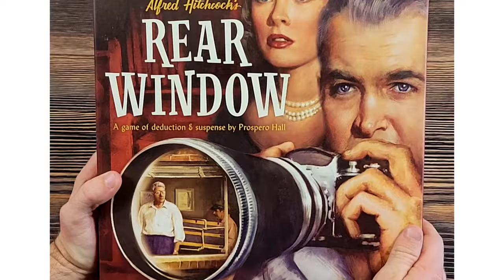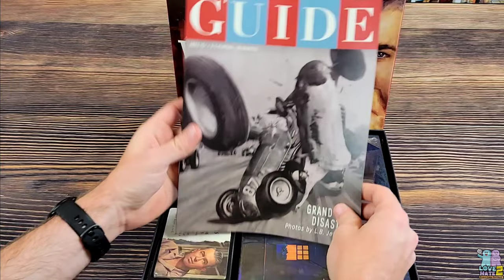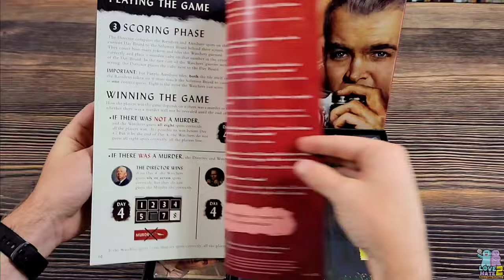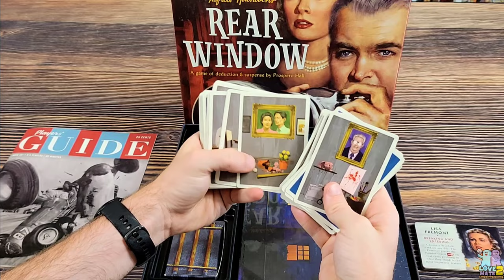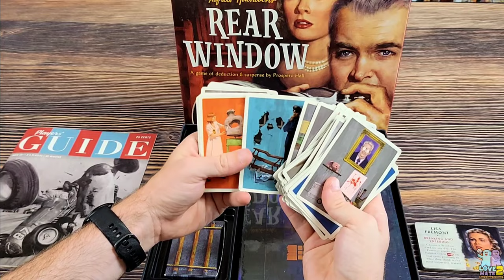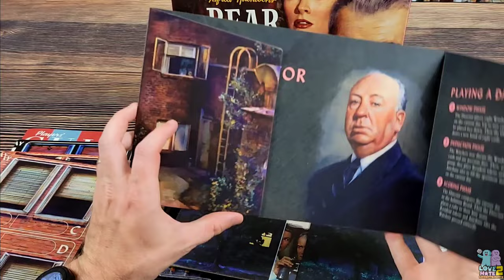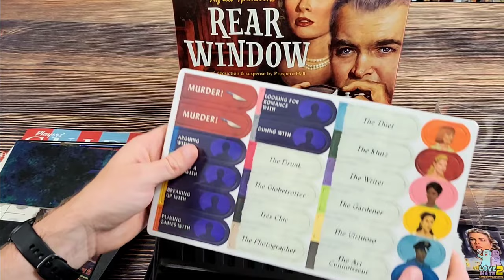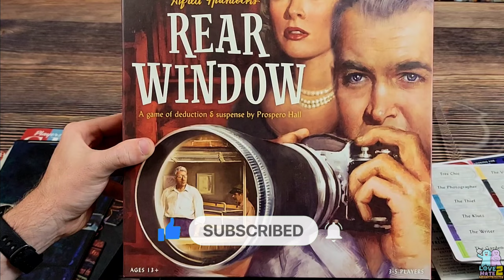Unboxing of Rear Window - Funko Games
Lance checks out one of Funko Games' newest games, Rear Window. Check out what's inside the box with this game that takes after the famous Alfred Hitchcock film!

Lance loves board games. Sam doesn't. Join them on the quest to find the ultimate collection of board games for non-gamers on Love 2 Hate!

Upgrade your game with a premium play mat from Game Toppers LLC

Like the Meeple Light you saw in the video?

The copy of Rear Window seen in this video is Love 2 Hate’s own copy. No compensation was provided for this video.